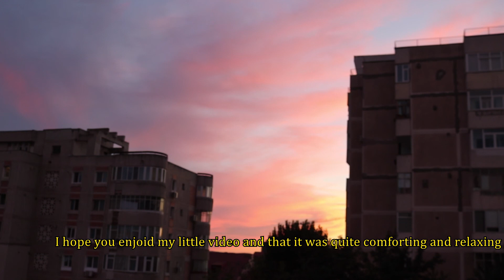Figuring life out// decluttering, coffee shop, cooking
Hello again! 😊

Autumn is fully here and in this vlog, I wanted to show you what I do when I'm trying to take my mind out of things. I hope you enjoyed this one. 💖

Song: JUNNY - Way
Intro made with: Vita